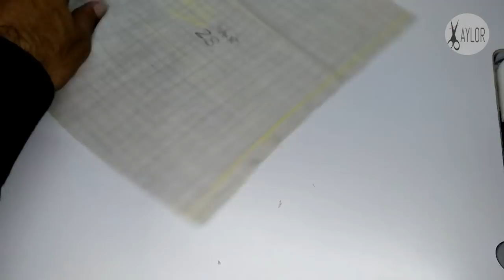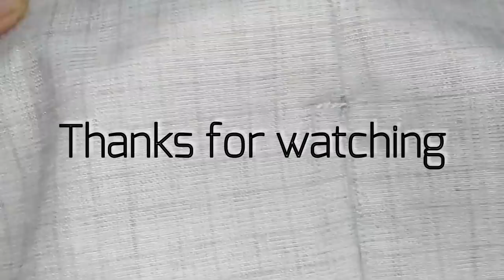How to sew side pocket in pant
U like this video then